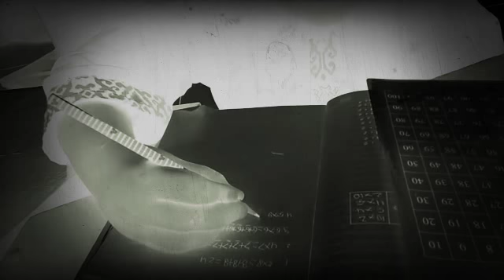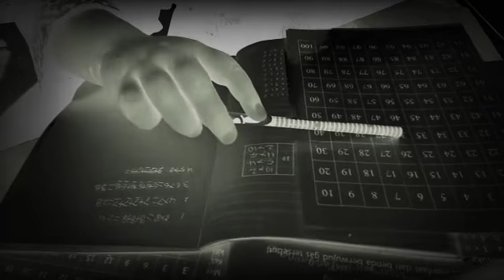19 Oktober 2018